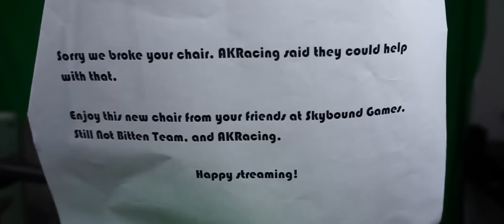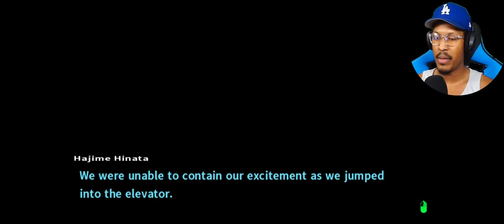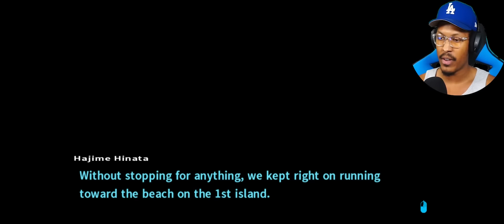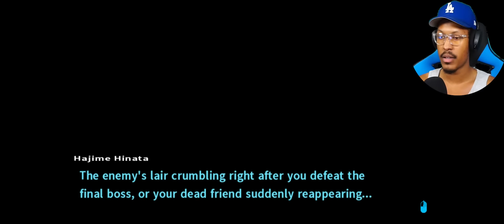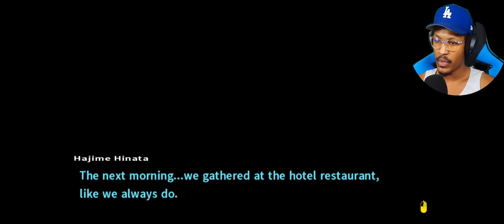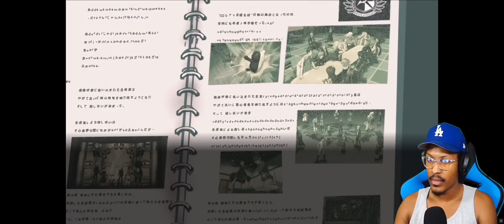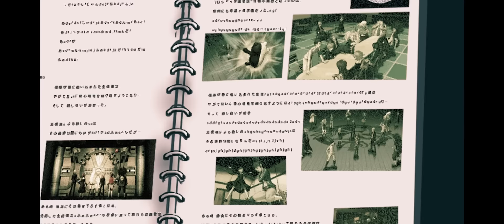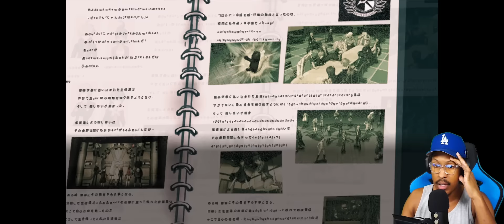Um ... NEKOMARU, are you GOOD??? | Danganronpa 2: Goodbye Despair | Lets Play - Part 20